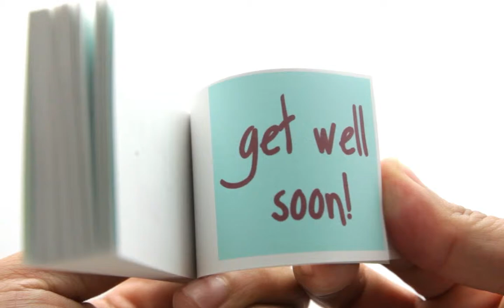Get Well Soon Zombie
Flipbook of a sick person turning into a zombie. Say "Get well soon!" to a sick friend or family member and warn them about the dangers of becoming a zombie with this witty flipbook.